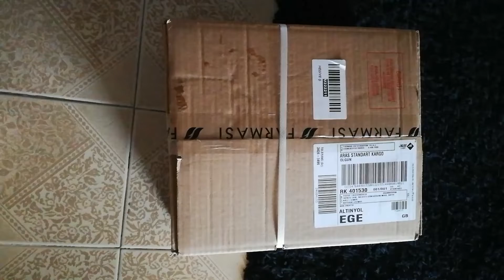Mayıs Ayı Kapanış Kolisi // Koli Açılımı -52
Mayıs Ayı Kapanış Kolisi

Farmasi'ye üye olmak için aşağıdaki linke tıklayın.

OYNATMA LİSTELERİMİZ